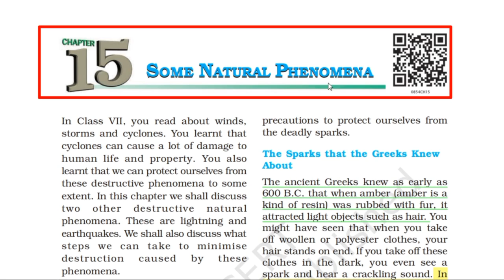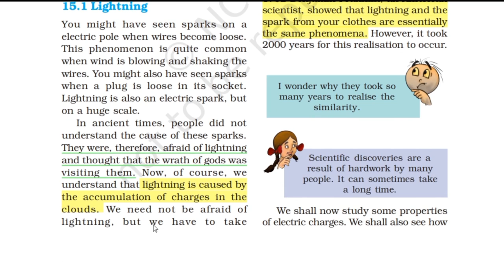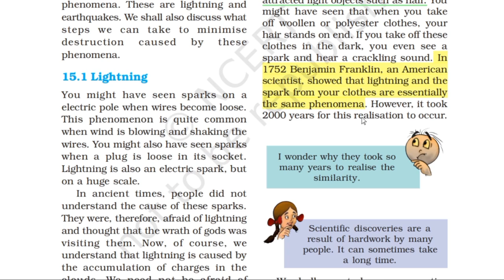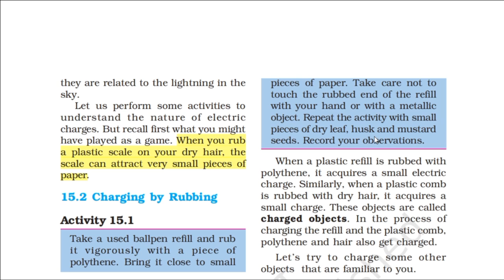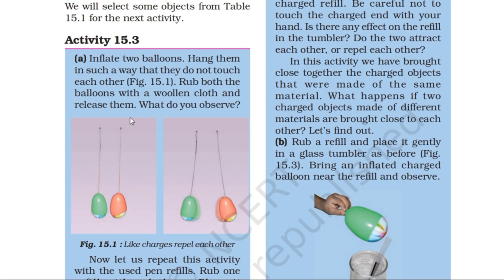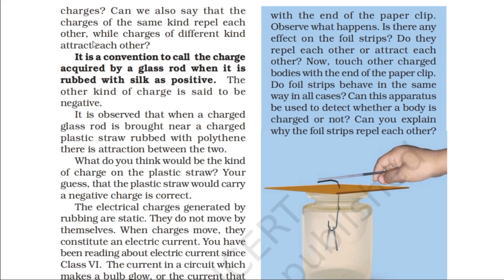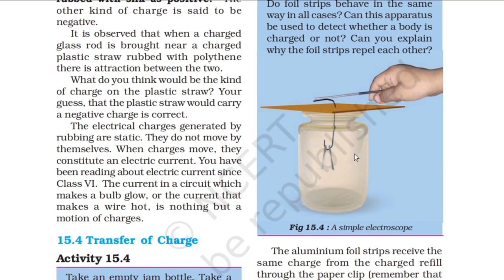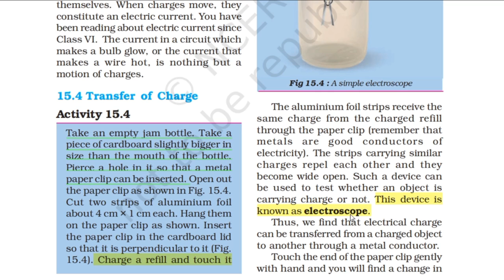Class 8 Science Chapter 15 | Some Natural Phenomena | Line by Line Hindi Explanation (Part-1)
Hi Everyone !